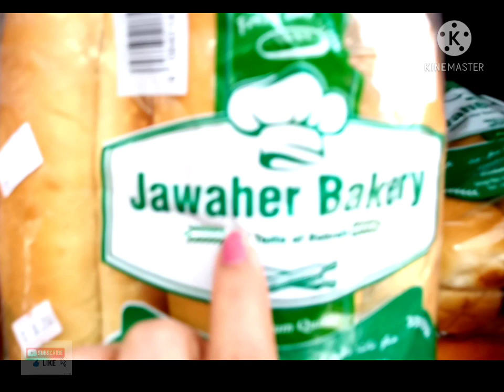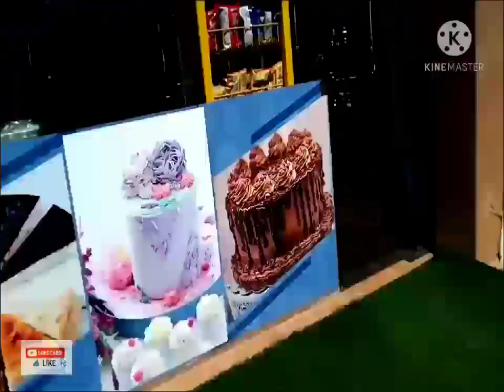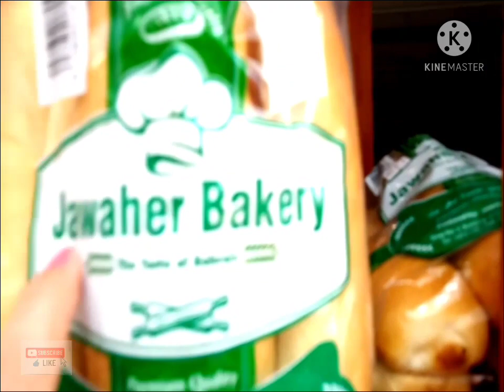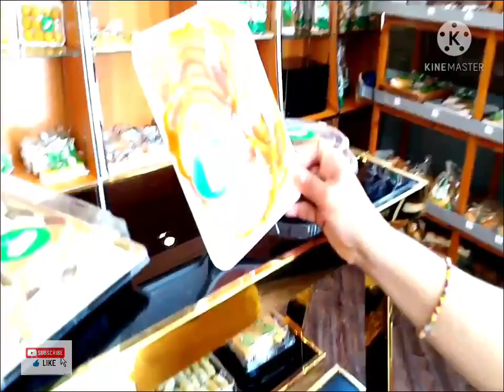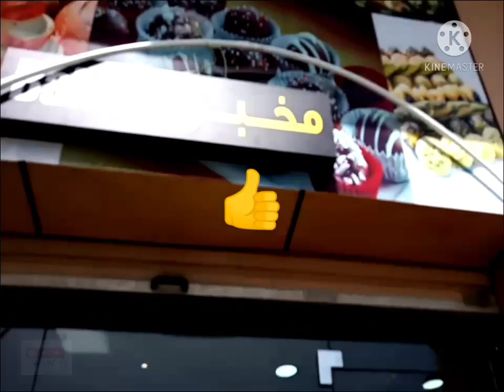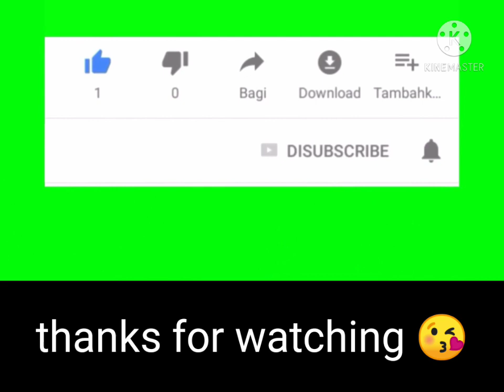how can you get breakfast amount ten peso only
dito sa bahrain ang tinapa ay muralang kaya kung mahilig ka kumain nang pang almusal ay tinapay mabubuhay kana sa halagang sampong peso lang sa Philippine money or 100 fills bahrain money.

god bless all  love you...